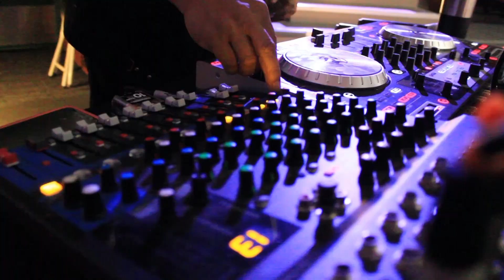Hypnotist Event Turns Into Hawaii Football Scholarship Award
The University of Hawaii Football Team hosted a hypnotist during one fall camp evening event. After 90 minutes of wild fun, senior linebacker Max Broman received the news he will be on full scholarship during the 2017 year.